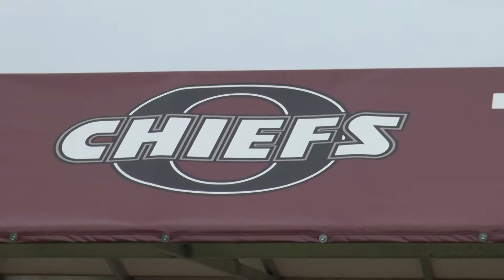Okemos vs Brighton highlights 2017